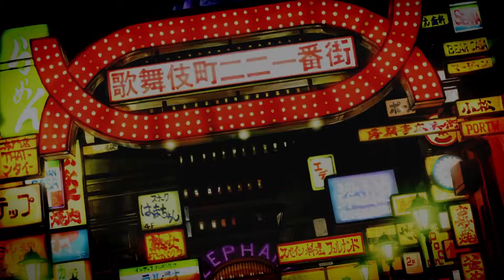Trailer - Kabuki chou Sherlock